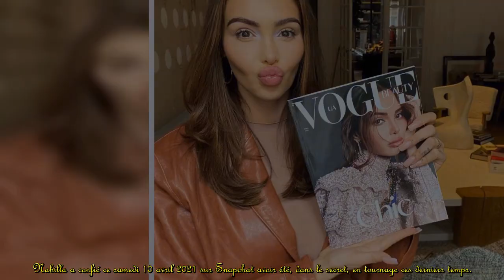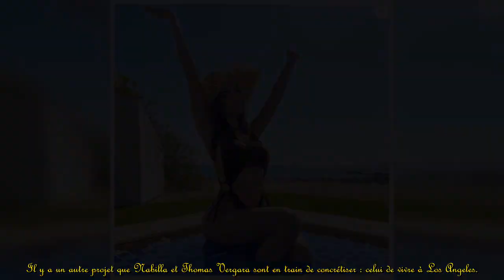Nabilla en tournage pour un nouveau projet : elle confirme !